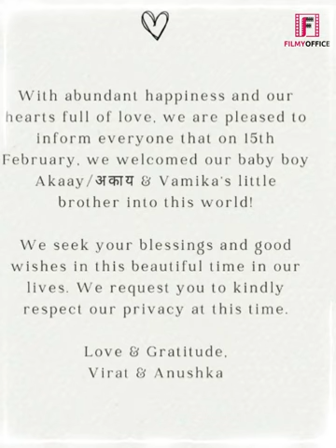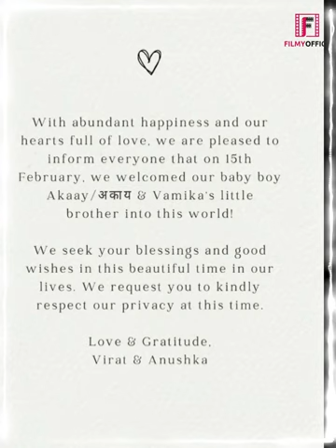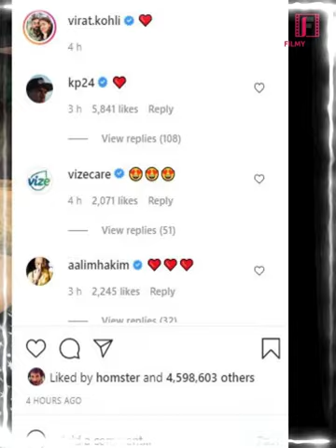विराट और अनुष्का के घर आया दूसरा नन्हा मेहमान 🥰👨‍👨‍👧‍👧 | Anushka Sharma And Virat Kohli Son Akaay